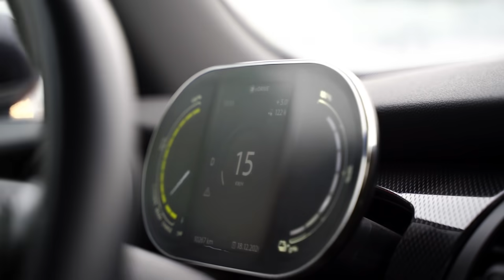MINI X SKRABAC - Limited Art Edition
MINI je uvek bio prepoznatljiv i po svojim specijalnim edicijama, a sada smo pripremili nešto sasvim drugačije. Umetnost, Beograd i jedinstveni MINI bili su inspiracija za limitiranu seriju nesvakidašnje dizajniranih MINI Hatch modela, koji su dostupni samo za tržište Srbije. Upoznajte MINI X SKRABAC ART EDITION.